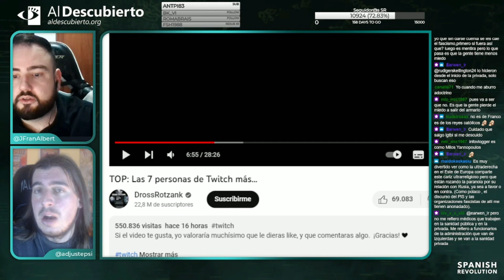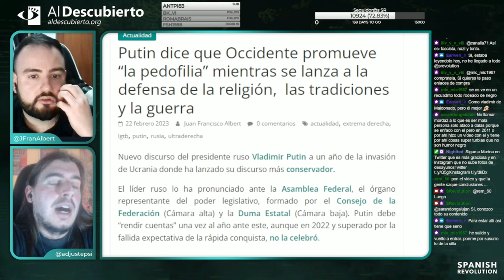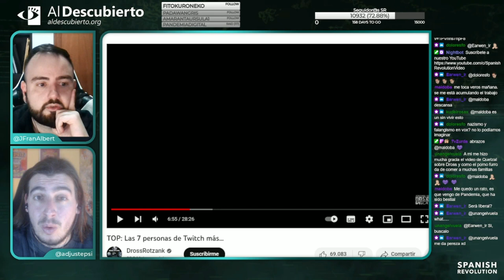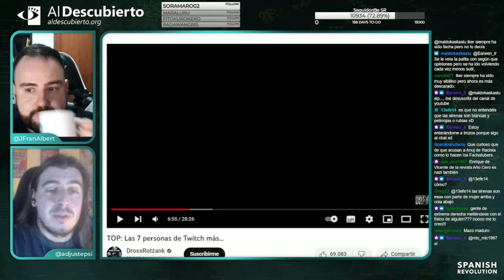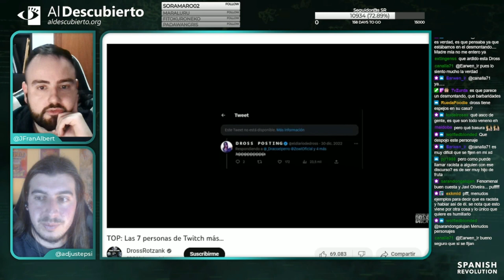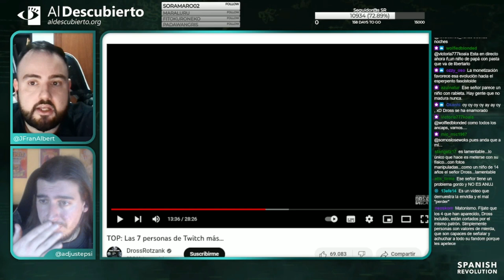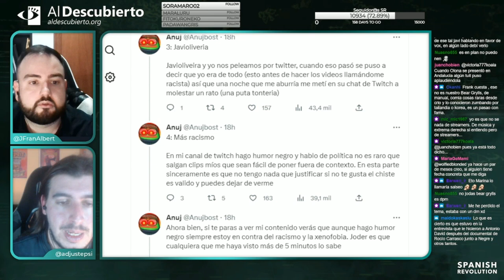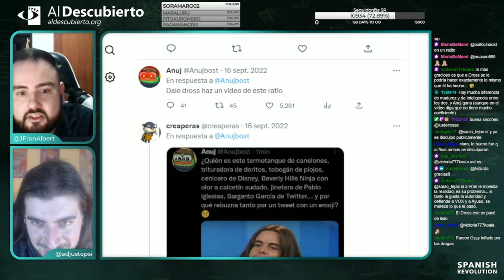DROSS INSULTA A ANUJBOST EN UNO DE SUS VÍDEOS Y LE ACUSA DE RACISMO